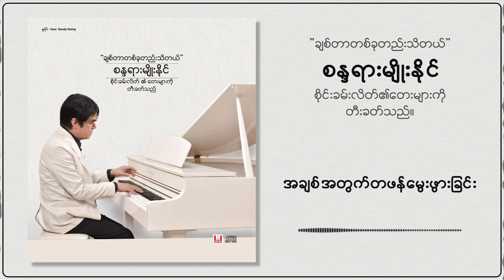Sandayar Myoe Naing - အချစ်အတွက်တဖန်မွေးဖွားခြင်း ( Instrumental Album )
Title -  အချစ်အတွက်တဖန်မွေးဖွားခြင်း
Piano By Sandayar Myoe Naing
Follow Sandayar Myoe Naing